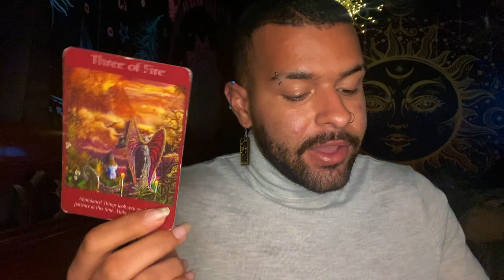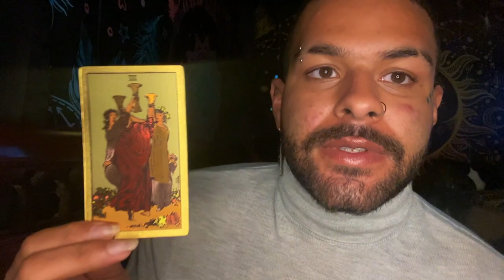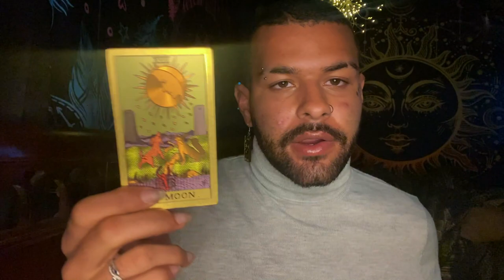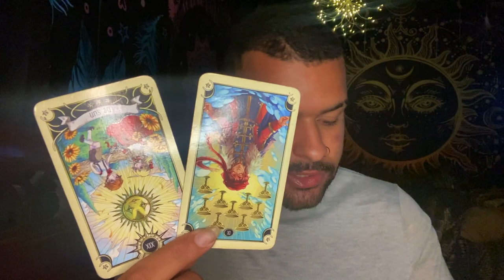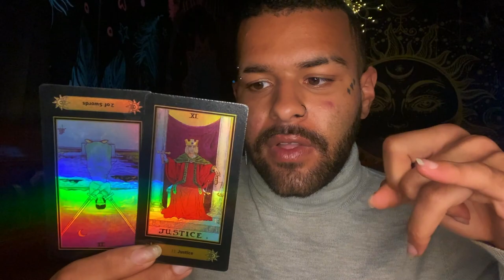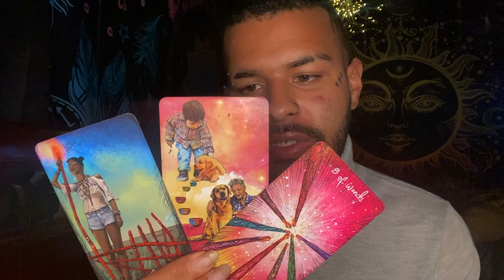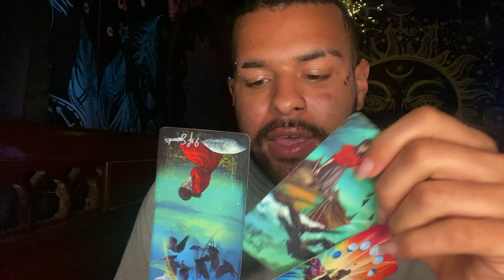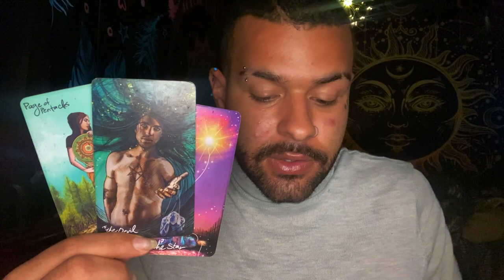Aries ♈️"🤑WAIT UNTIL YOU HEAR THIS ARIES!" Tarot Reading JUNE 14TH - 20TH 2021 Tarot Horoscope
This is a weekly 2021 Tarot reading for the Zodiac sign - Aries for the week of JUNE 14TH - 20TH This weekly Aries tarot reading forecast covers the subjects of Love, soulmate & twin flame connections, career, money & financial, and general overall messages. These weekly Aries tarot readings also includes predictions for Aries. These messages that came through in the tarot cards for this weekly tarot reading are for ALL Aries’s under the Sun, Moon, Rising zodiac sign for the week of JUNE 14TH - 20TH

Introduction - 0:00
Weekly Tarot Horoscope for Aries: 1:10
Weekly Love Tarot Horoscope for Aries: 15:00
Weekly Career & Financial Horoscope for Aries: 17:20

$SimplyVelca

~ 🖤 Social Media 🤍 ~

🎵 Music Credits 🎶